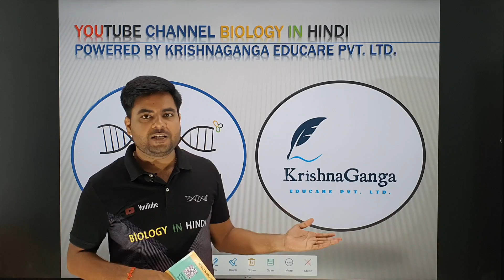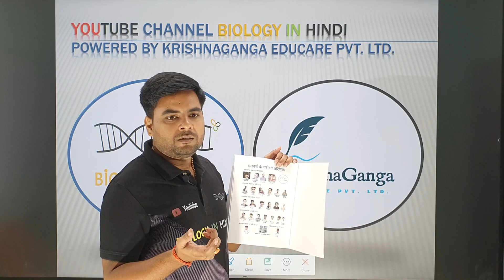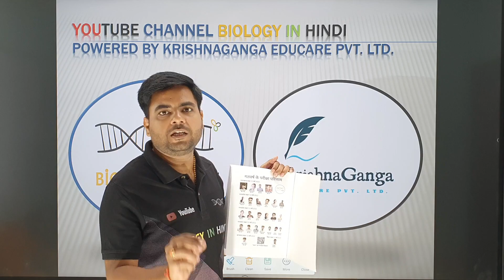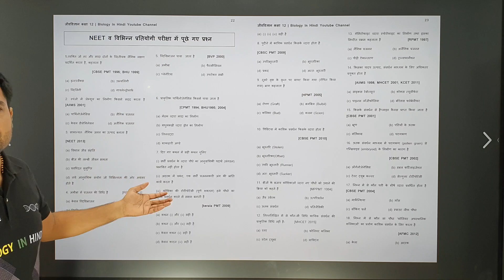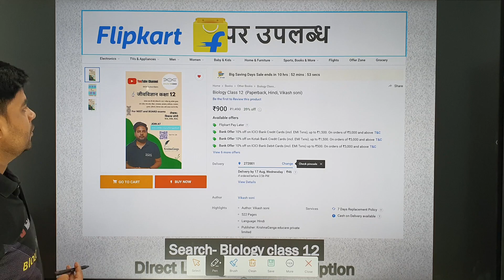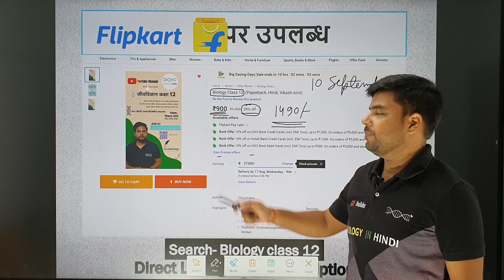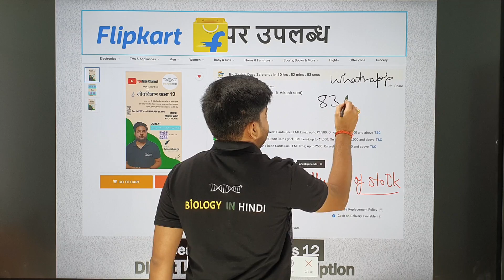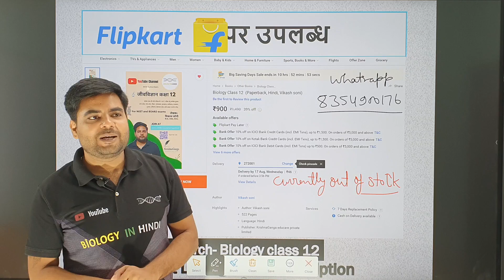Biology Book class 12 (Hindi language) complete information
vikash sir biology book

धन्यवाद
Notes For Class 11, 12 and for NEET